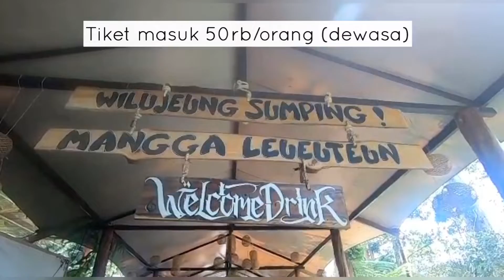Situ Gunung Suspension Bridge | Explore Sukabumi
Hi temen temen 👋
Di video VLOG kali ini aku mau rekomen ke kalian  tempat wisata yang masih fresh di daerah Sukabumi.
Namanya Situ Gunung Suspension Bridge
Lokasinya ga terlalu jauh dari Jakarta, dan wisata ini beda banget sama wisata lainnya karna bener2 adventure banget! So enjoy the video🤗🤗